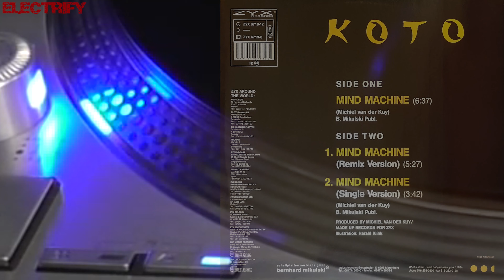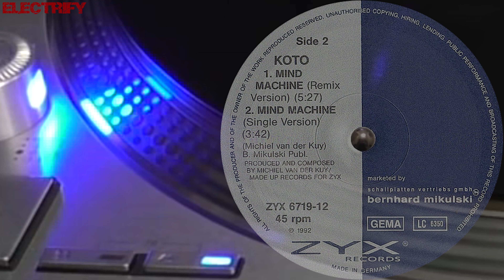KOTO - MIND MACHINE (REMIX VERSION) (℗1992 / ©2020)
1992 KOTO;
1992 ZYX RECORDS, ZYX 6719-8;
1992 ZYX RECORDS, ZYX 6719-12;
2020 ELECTRIFY.

Koto - Anfrando Maiola

In 1982, Italian musician Anfrando Maiola (born 1954 in Parma, Italy) teamed up with Stefano Cundari and Alessandro Zanni, and released their first single CHINESE REVENGE on Cellophane Record (Studio Veronica's label). The following year, Cundari and Zanni formed Memory Records and re-released CHINESE REVENGE. The single proved to be very popular in Germany and the Netherlands, in Italy selling over 10,000 copies, which seemed like a promising start.

After the success of CHINESE REVENGE, they began writing songs for other bands, including BABY'S GANG (HAPPY SONG, CHALLENGER) and helped fellow Italian band HIPNOSIS cover Vangelis' song PULSTAR. It was released in 1983, going Top 10 in Germany and Top 20 in Switzerland. The same year, Maiola and Cundari released another single JAPANESE WAR GAME, under the Koto name, which became another hit.

In 1985, Koto released VISITORS: it sold 200,000 copies and became one of the most successful music of the year. In an interview with Maiola, he confirmed it was his favourite Koto song. The track contains a sample from Michael Jackson's 1984 hit THRILLER. The following year, he released another single, titled JABDAH (1986). Fueled by a music video, the song became a big hit, charting in Austria (29), the Netherlands (28), in Germany (23), and Switzerland (11) came to a place. Around this time, critics coined the term "Spacesynth", which combines elements of Italo-Disco and Space-Disco. VISITORS and JABDAH are considered part of the genre. In 1987, THE KOTO MIX was released, combining elements of their previous four singles.

Around 1988 House and Techno music was becoming popular, and Italo-Disco began to decline in popularity: nevertheless, Koto released another single, DRAGON'S LEGEND. Containing samples from the 1983 video game Dragon's Lair, the song proved a minor hit in the Netherlands, peaking at No. 20. A remix version was then released, titled DRAGON'S MEGAMIX. By this time, Memory Records began running into financial problems, in 1989 they remixed their debut single, CHINESE REVENGE (ASIA VERSION), for a more dance flavour. The Memory Records began releasing Techno and House music records: this did not prove a success, and the label went broke.

The other Koto - Michiel van der Kuy

In 1989, a German record label ZYX Music has bought rights to all Memory Records catalogue, including the rights to KOTO music and name. They asked Dutch composer Michiel van der Kuy (of the Spacesynth band LASERDANCE, best known for their 1986 hit single HUMANOID INVASION) to follow the steps of Maiola and Cundari. In 1989, he presented the first full-length Koto album MASTERPIECES, containing remakes of previous Koto songs, and his own compositions, including TIME, MINOAN WAR and PLAIN. In the following years, he released more singles, including TIME (1989), ACKNOWLEDGE (1990), MIND MACHINE (1992), and MECHANIC SENSE (1992), the main melody of which was clearly inspired by the song DISCO MANIAC by BABY'S GANG.

(Meanwhile, in 1990 Maiola composed his next single under the Koto name - for ZYX Records - the house-flavoured, CHAMPION'S CUE. The song was not as popular as their previous singles...)

In 1992, Michiel van der Kuy published another Koto album, FROM THE DAWN OF TIME, composed entirely by himself. He also released two cover albums in 1990 KOTO PLAYS SYNTHESIZER WORLD HITS and in 1993 KOTO PLAYS SCIENCE-FICTION MOVIE THEMES. After this, Koto fell silent ... During this period, it was revealed that Stefano Cundari had died from cancer in 1990.

In 2001, Maiola bought back the rights to the KOTO name and has released three more singles under that alias, including KOTO IS STILL ALIVE (2001), BLOW THE WHISTLE (2003) and PLANET X (2003), but the music he produces in is far from Synthesizer-Dance genre, it's rather in Techno, Dance and Trance style. Currently he is working with Alex Cundari and Roberto Bisca for new synth songs. Their first five singles are included on many Italo-Disco and '80s compilations and retrospectives.

➤Albums:
MASTERPIECES (1989)
KOTO PLAYS SYNTHESIZER WORLD HITS (1990)
FROM THE DAWN OF TIME (1992)
KOTO PLAYS SCIENCE-FICTION MOVIE THEMES (1993)

➤Singles:
CHINESE REVENGE (1982)
JAPANESE WAR GAME (1983)
VISITORS (1985)
JABDAH (1986)
THE KOTO MIX (1987)
DRAGON'S LEGEND (1988)
DRAGON'S MEGAMIX (1988)
TIME (1989)
CHAMPION'S CUE (1990)
ACKNOWLEDGE (1990)
MECHANIC SENSE (1992)
MIND MACHINE (1992)
KOTO IS STILL ALIVE (2001)
BLOW THE WHISTLE (2003)
PLANET X (2003)
SONG FOR LOVE (2009)